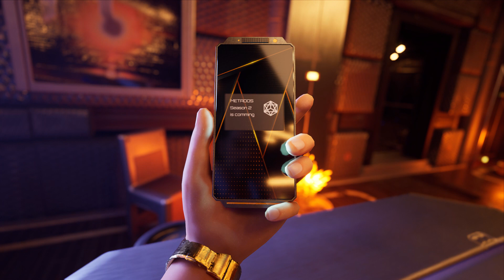MetaDOS: Just In Time trailer - Battle Royale on Metaverse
MetaDOS: The Next-gen Metaverse Battle Royale game.
Inspired by Apex Legend and In Time movie. MetaDOS develops an Esport-focused battle royale game with a time-as-currency system along with high-quality graphics.